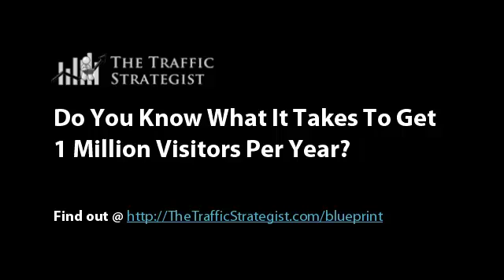What Is a DSP or RTB... Why Is Everyone So Excited?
explains Demand Side Platforms and Real Time Bidding. Two of the most exciting advances in online advertising of today.